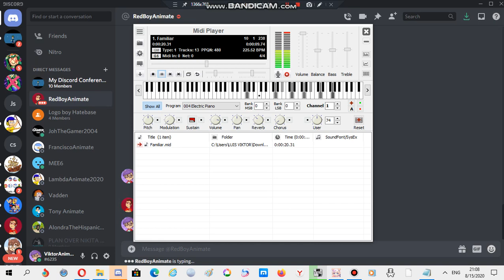Nokia ringtone: Familiar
Device where this ringtone is found: Nokia 6101 (Asian)